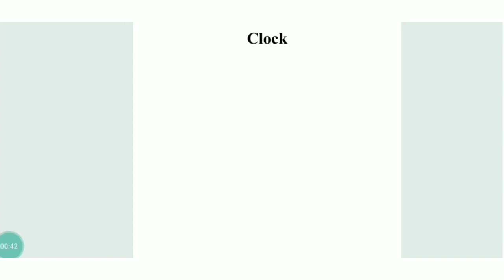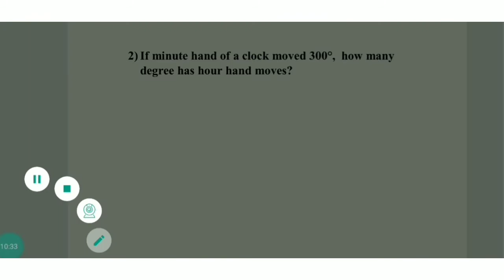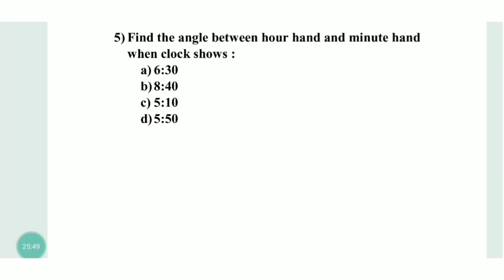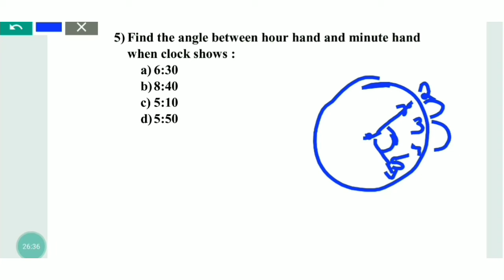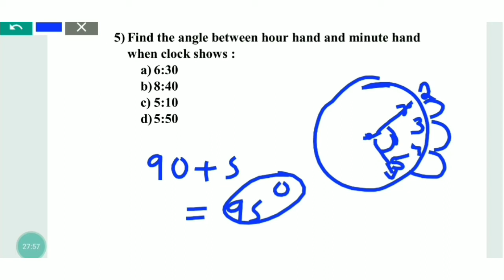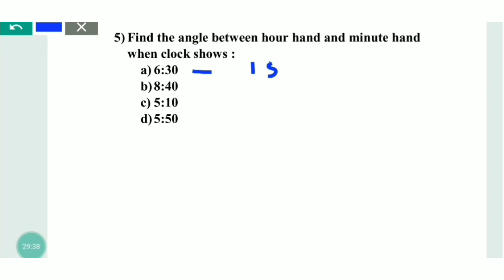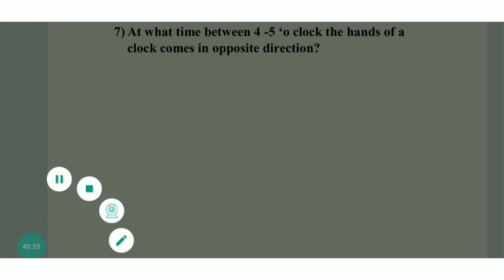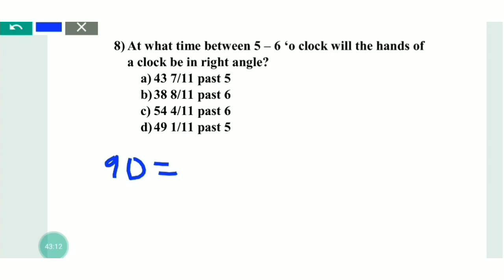All about CLOCK- Reasoning - SSC - MALAYALAM